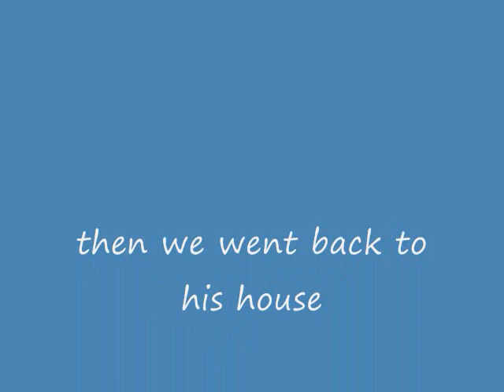Saturday Jan 10